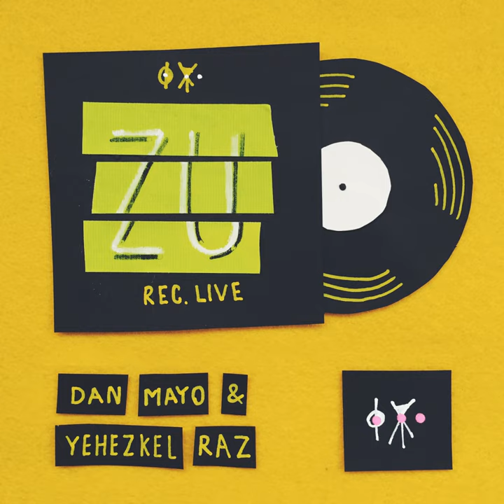Cobra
Cobra · Dan Mayo, Yehezkel Raz

ZU

Composer: Dan Mayo
Composer: Yehezkel Raz